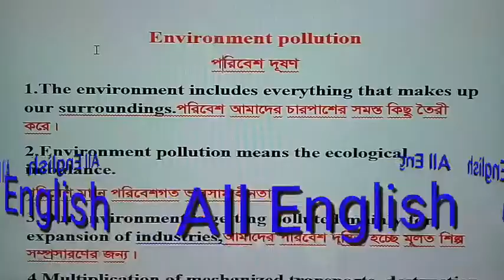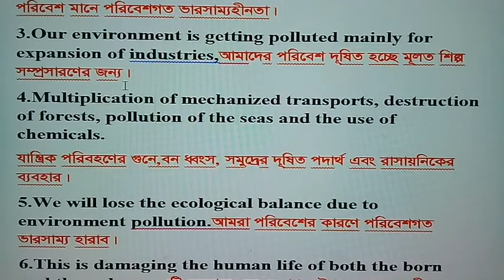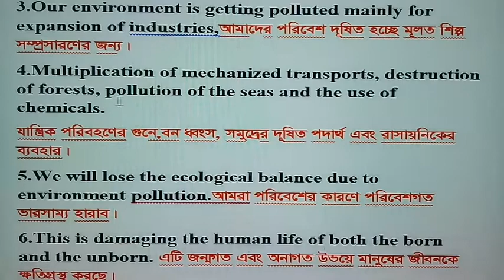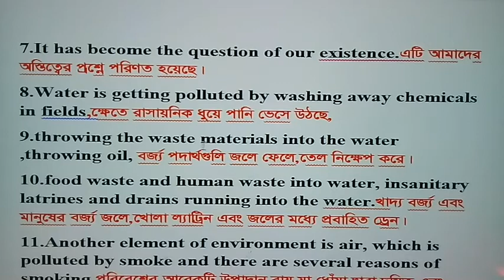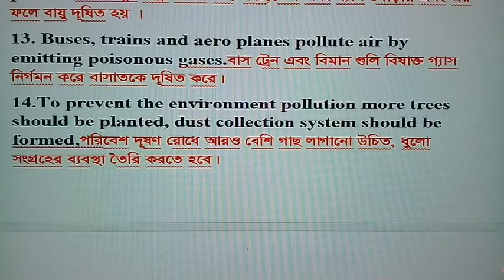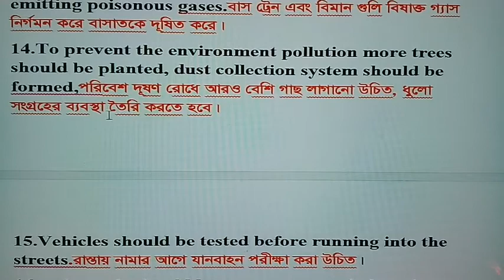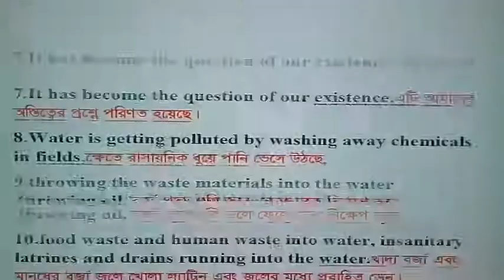Environment pollution paragraph English to Bangla Class 6-12,H Jsc,Ssc,Hsc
Environment Pollution Paragraph Ssc | A Paragraph on Environment Pollution
paragraph about how to protect the environment from pollution
HSC || Environment pollution (পরিবেশ দূষণ) Paragraph || English to Bangla || Kr English Jadu

(My Facebook Page) kr English jadu

This paragraph 100% is made very easy for all students hope it will be useful for all students.